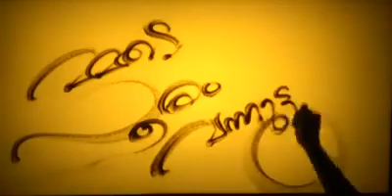Thrissur pooram 2022 sand art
Thrissur pooram sand art